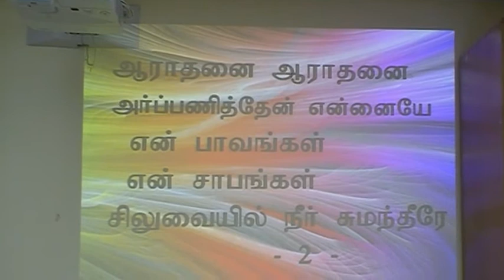GGM Worship Song "En Aathma Nesarum Neere"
Gospel of Grace Ministries, Tamil Church